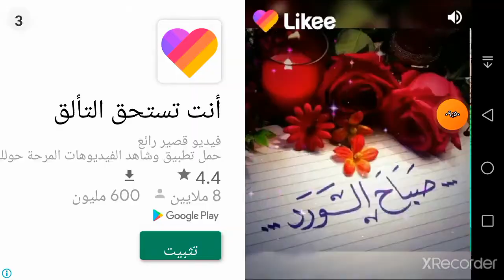لأول مرة العبة لعبة mr meat